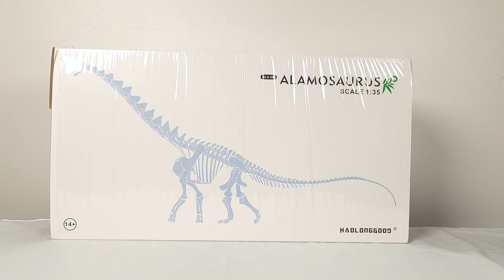283: Haolonggood (好龙谷) Alamosaurus Review Part 1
Yikes first mistake already! guys sorry, the height of this is 36cm (14.17in). It is NOT 73cm as I stated! That's why I really needed to make this two parts. I'm going to get some sleep!

Well, HLG has fired its opening salvo with a real heavy ammo. Today we’re going to look at their new Alamosaurus, aimed to conform to a 1:35 scale. How will they fare?

It’s not much of a spoiler to tell you… beautiful! The kind of detail that we saw in their Apatosaurus has continued, and even become more elevated in this much larger canvas. Everything from size, to detail, to the base, is of extremely high quality.

Anyone who loves sauropods, especially titanosaurids, especially Alamosaurus, must get this truly amazing model!